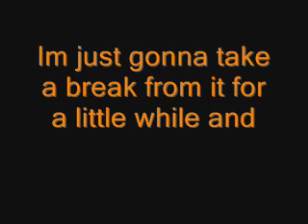GOOD NEWS!! VERY GOOD NEWS!! :D:D:D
Thanks for all your support and understanding, I love you guys so much, :]]].